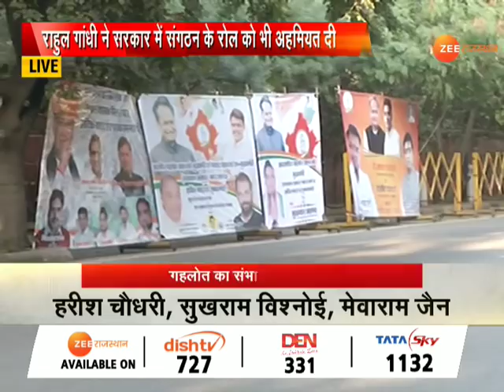जयपुर: राजस्थान सरकार के मंत्रिमंडल की तस्वीर हुई साफ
जयपुर के विधायक के पास आए फोन, पोकरण विधायक शाले मोहम्मद को आया जयपुर से फोन,शांति धारीवाल और रघु शर्मा के पास आ गया संदेश
देखें पूरी खबर...